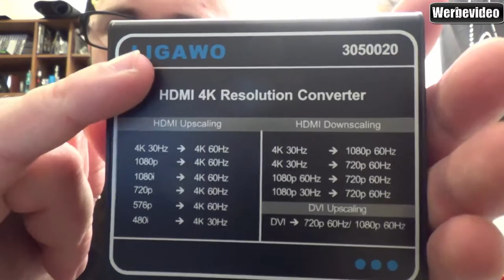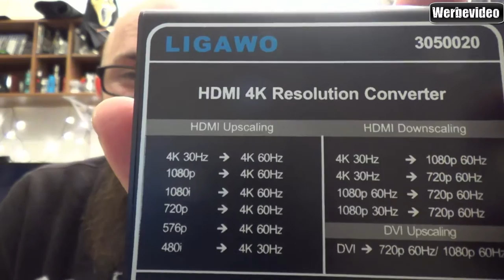Hardware - Ligawo 3050020 Video HDMI Scaler-bidirectional bis 4K x 2K UHD